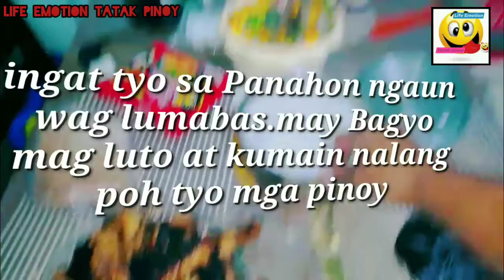inihaw na manok ni Pinoy